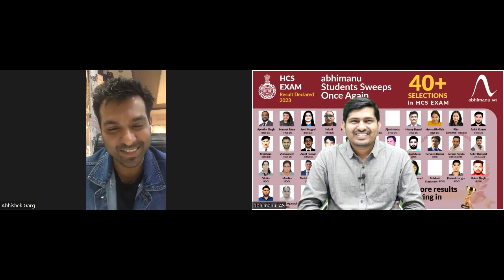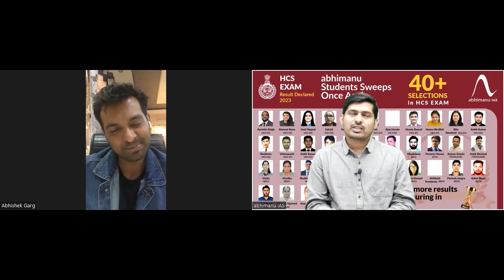HCS Exam | HCS Topper | Assistant Employment Officer(AEO) | Abhishek Garg | By abhimanu IAS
HCS Notification Out 2023 | Official Notification out HCS | Abhimanu ias